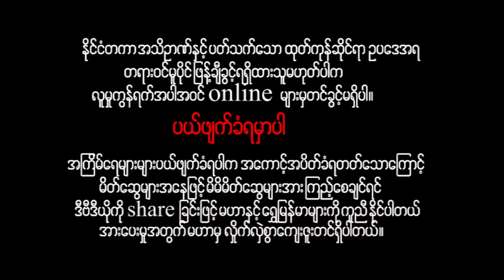မြန်မာဇာတ်ကား - မြေသင်းနံ့ - မြင့်မြတ် ၊ ပိုးအိအိခန့်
ဘဝကိုခက်ခက်ခဲခဲဖြတ်သန်းနေရတဲ့ မြင့်မြတ်နဲ့ပိုးအိအိခန့်တို့မောင်နှမနှစ်ယောက်
မွေးကတည်းကဦးနှောက်အားနဲတဲ့အစ်ကိုဖြစ်သူကို ကြည့်ရှုစောင့်ရှောက်ရင်းနဲ့ လောကဓံကို
ဘယ်လိုဖြတ်သန်းရဦးမလဲ???

Presenting daily.

မဟာ အပလီကေးရှင်းကို ဖုန်းမှာ install လုပ်ပြီး
မြန်မာဇာတ်ကားသစ်များစွာကို ကြည့်ရှုနိုင်ပါတယ်။